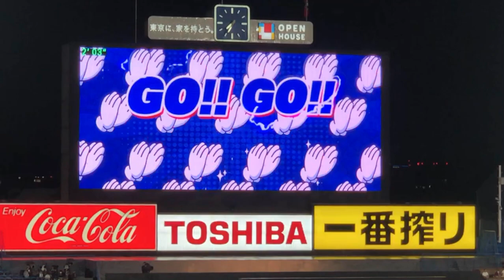坂口智隆 2020年 登場曲 東京ヤクルトスワローズ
Your Turn / lecca